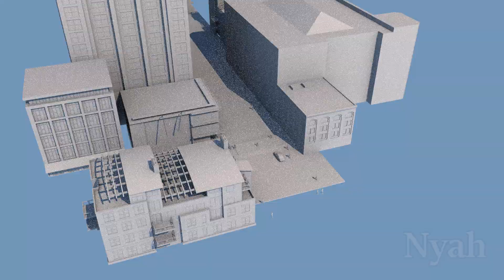Explosion breakdown By Nyah VFX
Nyah VFX: Explosion breakdown By Nyah VFX Explosion breakdown By Nyah VFX